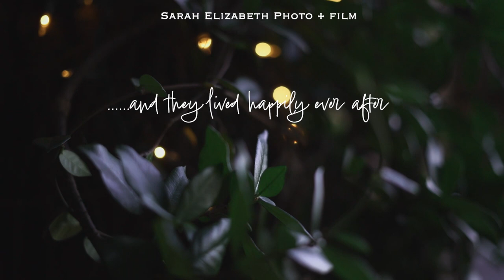The Smiths// Wedding video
This video is the highlight film from the smith's wedding day.